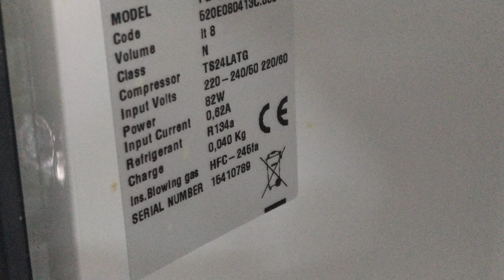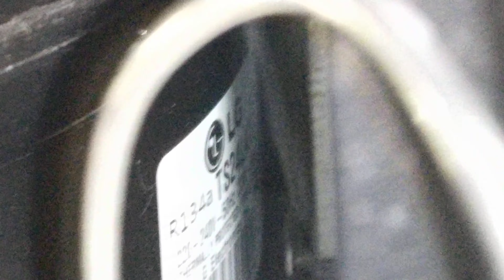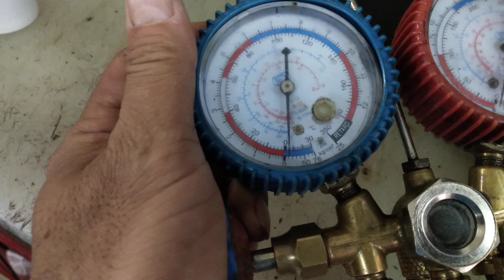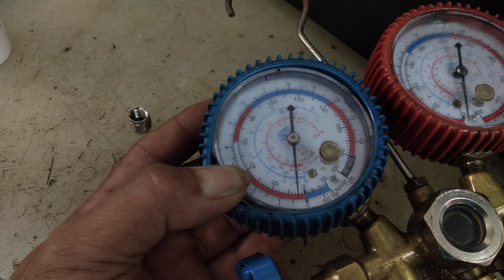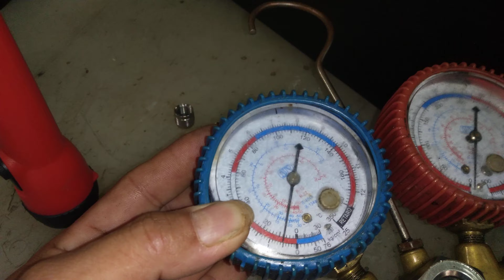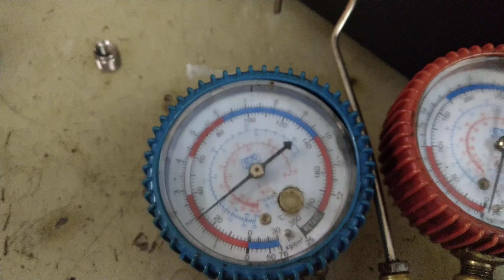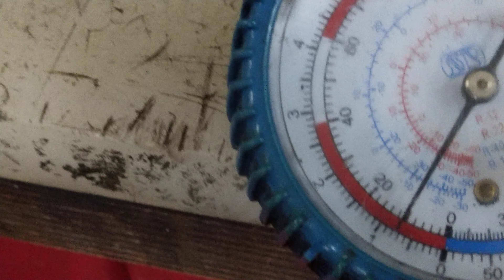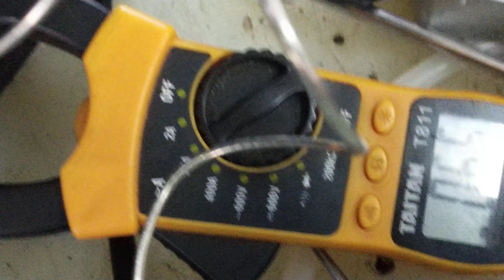ตรวจเช็คซ่อมตู้เย็นเล็กแช่นมชงกาแฟสด อาการ ไม่เย็น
ซ่อมตู้เย็นเล็กแช่นมชงกาแฟสด